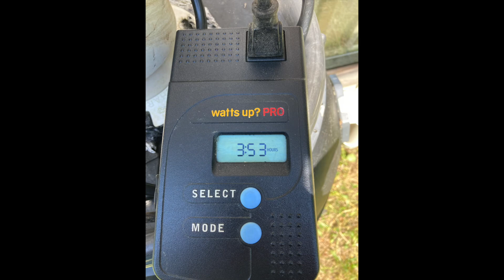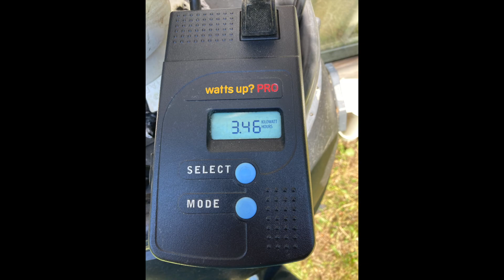55 gallon biogas digester Part 3, Feeding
Make and use your own renewable natural gas, biogas, from locally sourced materials and learn to build an anaerobic digester. In Part 3 the feeding begins!
All the details are in the DIY Biogas Book!